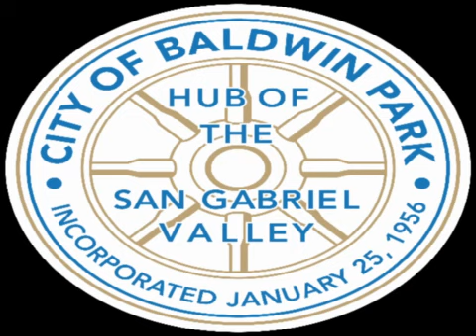Baldwin Park City Council Special Meeting - 07/07/2021